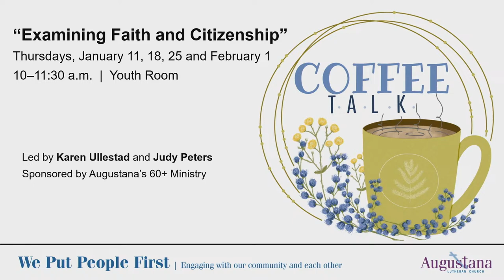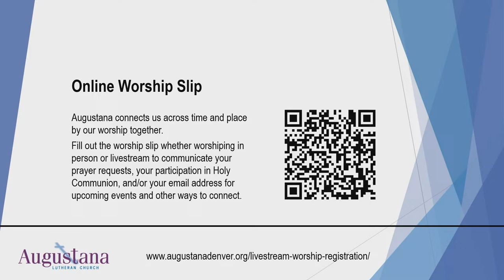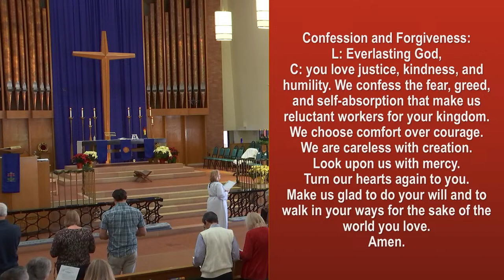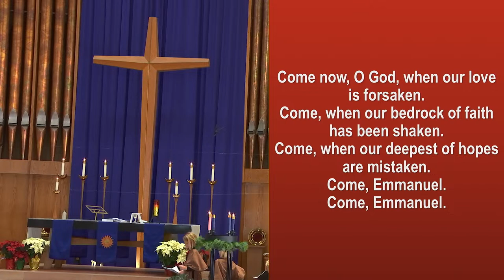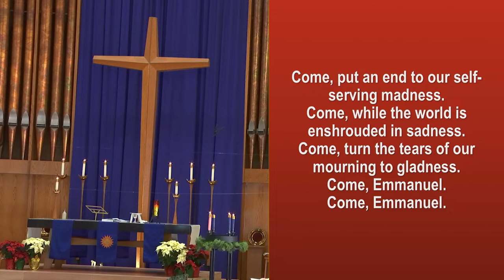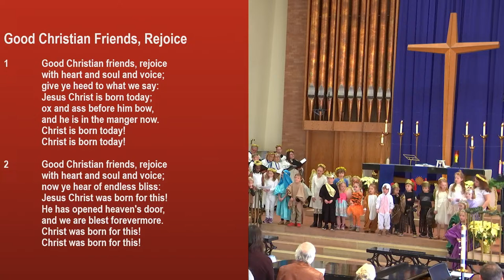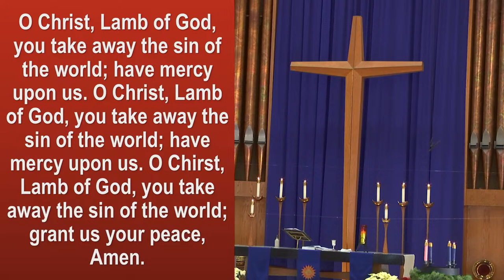12/17/2023 - Sunday Service - Augustana Lutheran Church Denver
Celebrate Christmas with the Augustana Vocal Ensemble, Cantabile, Chamber Orchestra, Chancel Choir and Augustana Ringers. Presented by Augustana Arts and Augustana Lutheran Church Denver.